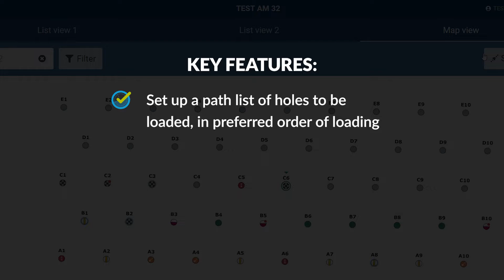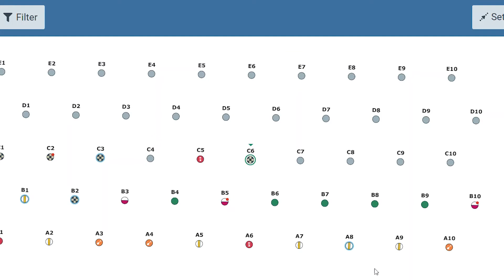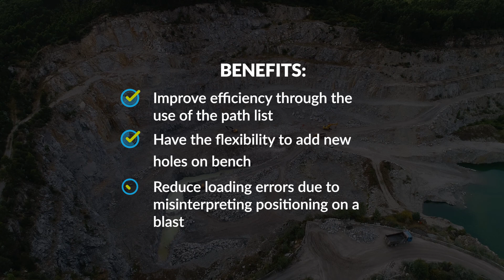Create a path and hole positioning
Confusion over hole identification can greatly reduce operational efficiencies. Watch how you can easily set up a path and identify holes on-bench using the hole position identification feature available in both BlastIQ™ Mobile.